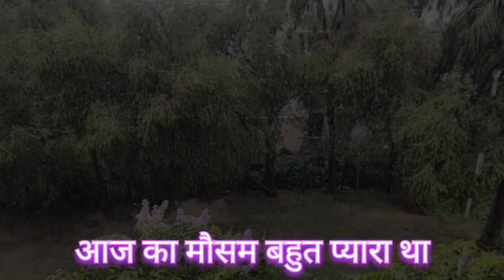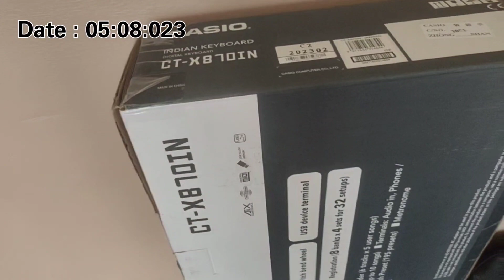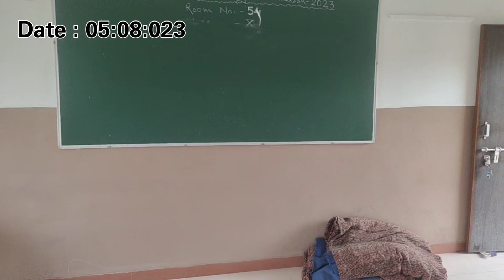My school Vlogs || Raj Singh || Sri Chaitanya techno School